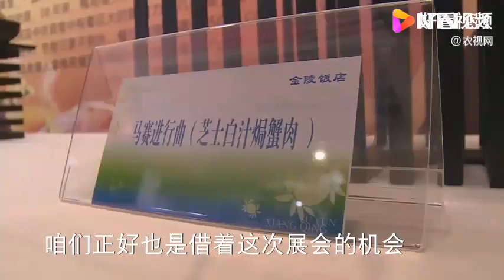带你逛蟹博会之寻找蟹味美食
带你逛蟹博会之寻找蟹味美食,本视频由农视网原创提供,30次播放,好看视频是由百度团队打造的集内涵和颜值于一身的专业短视频聚合平台